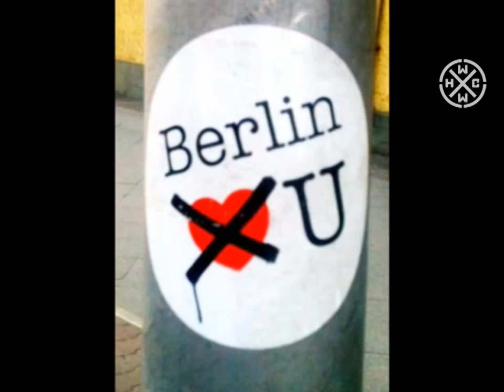DENNY CRANE FT. MICHA ANTICOPS & K-O-C-H - LOST IN BERLIN - HARDCORE WORLDWIDE (OFFICIAL HD VERSION)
DENNY CRANE FT. MICHA ANTICOPS & K-O-C-H - LOST IN BERLIN

HCWW ONLINE-SHOP !!!